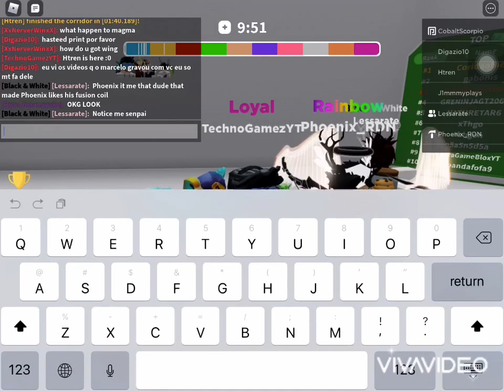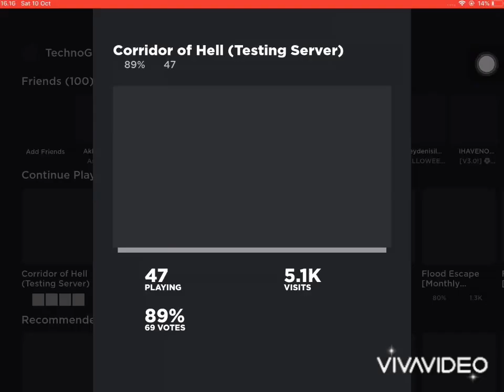Corridor Of Hell magma boss fight test ft. Phoenix_RDN, yHasteeD and Htren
I met the devs and  leaderboard player :D this is a dream come true